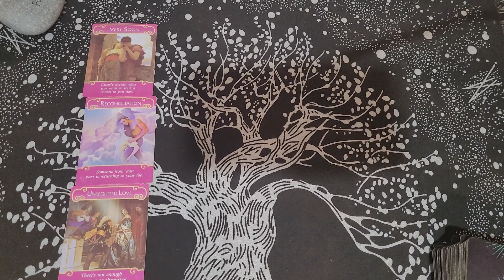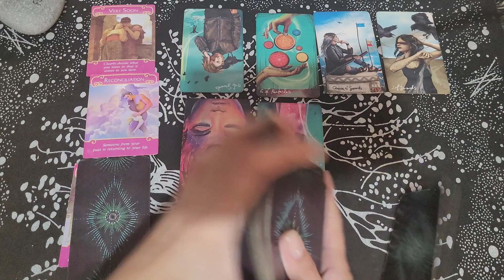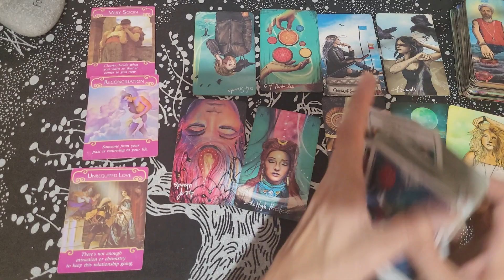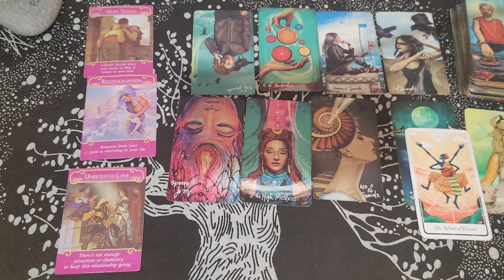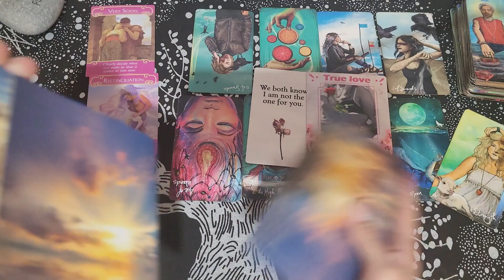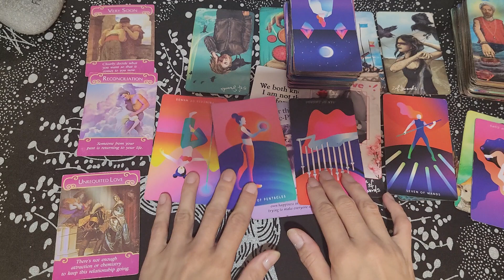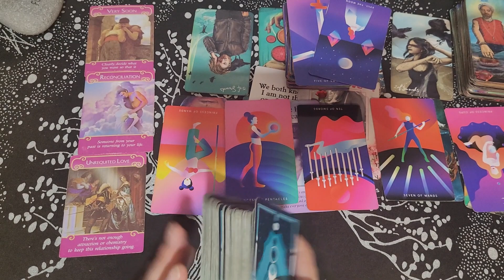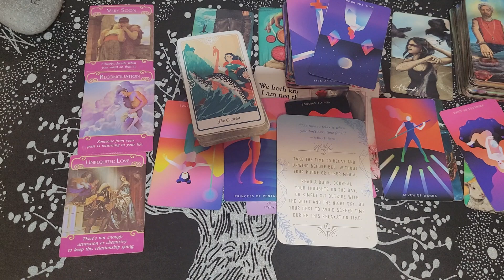ARIES / THE PERSON ON YOUR MIND? WELL..... YOU ARE ON REPLAY IN THEIR HEAD AT THE MOMENT